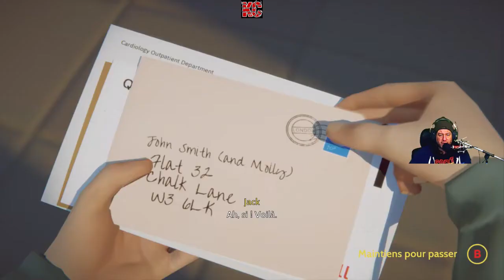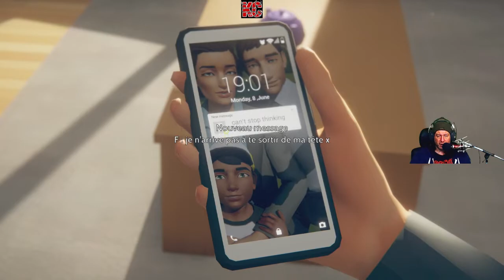Last Stop Live Gameplay Épisode 03 Fr Karibou Canadien